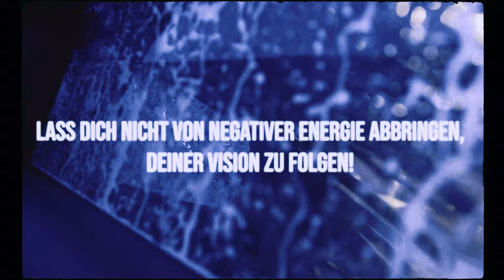Tobi Lee - Lotuseffekt (prod. by Tesem)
Lass dich nicht von negativer Energie abbringen, deiner Vision zu folgen.
君を信じる

Lotuseffekt [Official Video]